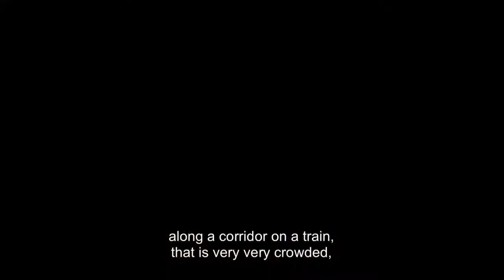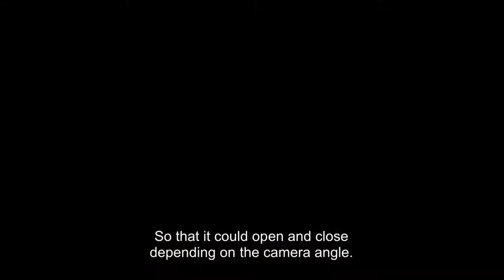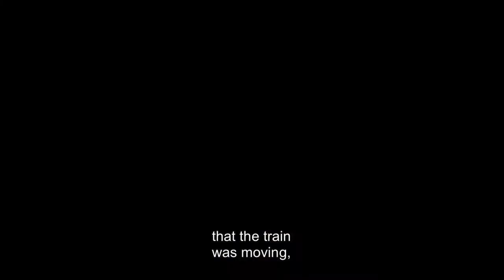Plasmatics - Live! Rod Swenson's Lost Tapes 1978-81 Trailer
A behind the scenes look at the making of René Clément's 1947 film, THE DAMNED (from Cohen Film Collection's 2013 DVD release)

The rare Wendy O. Williams/Plasmatics live footage in this DVD has, in the main, never been released before. During the early years Plasmatics creator Rod Swenson, who directed and shot all.

Behind the Scenes with the Original Spartacus - Andy Whitfield.

A classic punk rock movie from 1980 starring Richard Hell, illustrating the end of the first wave of New York City punk rock better than any documentary. Nada (Carole Bouquet), a beautiful.